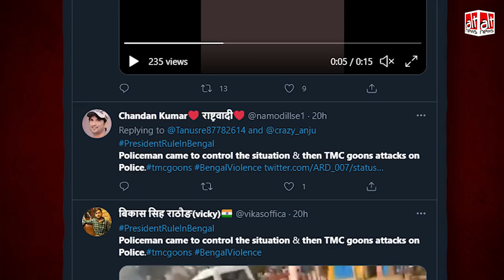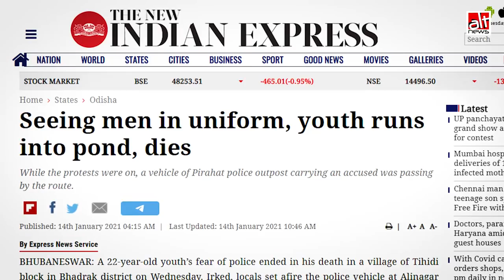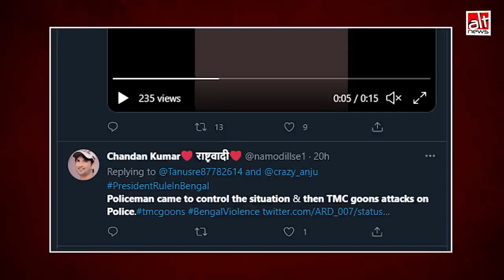West Bengal Violence Fact-Check : बंगाल में हिंसा के नाम पर ओडिशा का पुराना वीडियो किया गया शेयर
An old video of a police vehicle attacked in Odisha after the death of a youth has been falsely shared as post-poll violence in West Bengal.